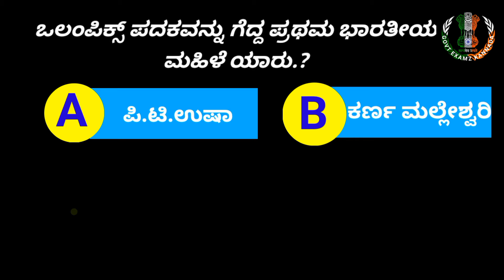ಪೊಲೀಸ್ ಇಲಾಖೆಯಲ್ಲಿ ಕೇಳಲಾಗುವ ಪ್ರಮುಖ ಪ್ರಶ್ನೆಗಳು | most important question